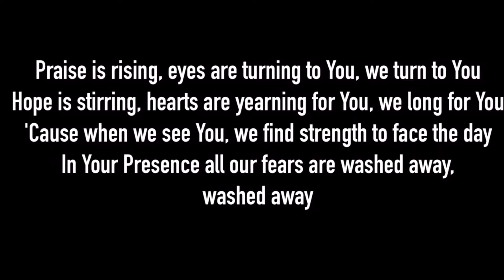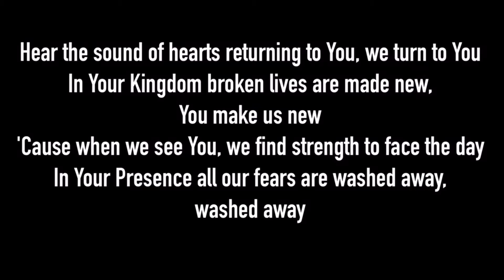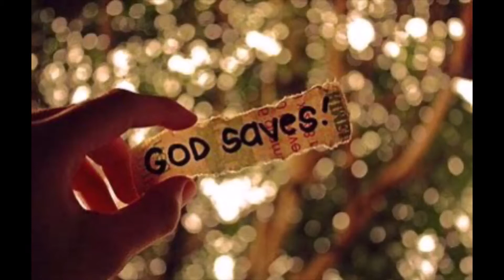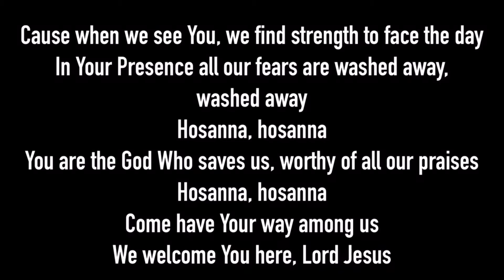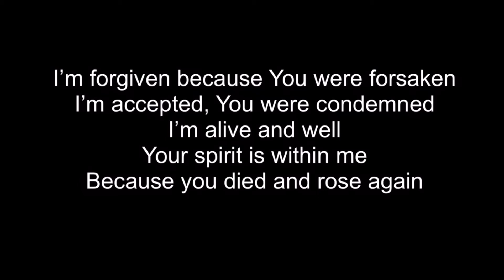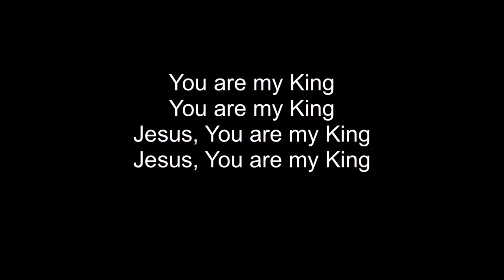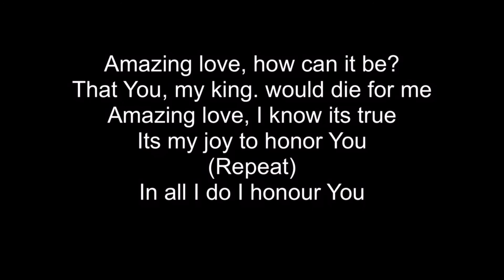July 4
Welcome to Central

Judge, Jury & Executioner.

This week we look at what happens when we appoint ourselves to this role. We look at Matthew 7:1-5, John 8:3-11 & Romans 2.